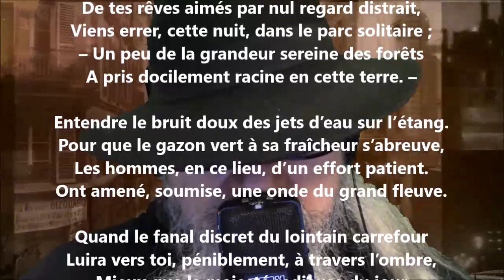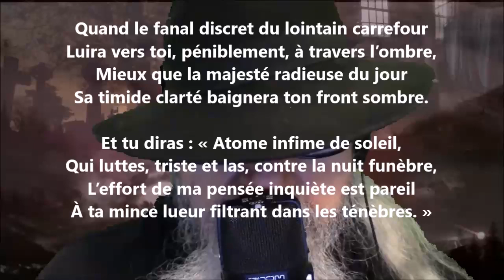Le parc - Englebert Gallèze lu par Yvon Jean